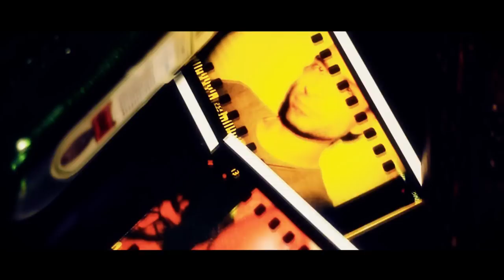Onur Betin Ft. Elena - High ( Official Video )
Directed by: İmre Haydaroglu
Supervisor:Damla Demircioglu